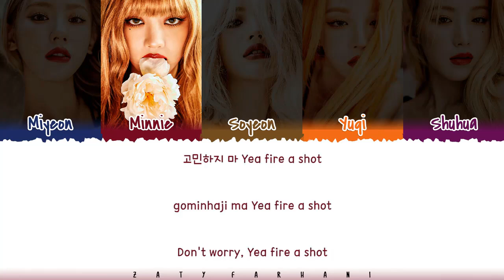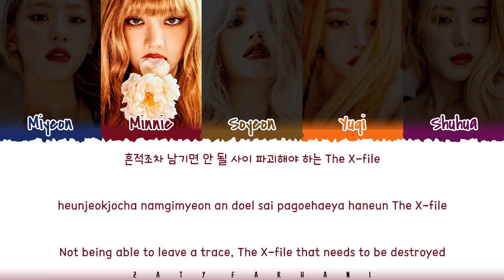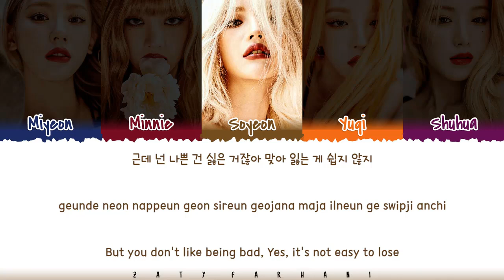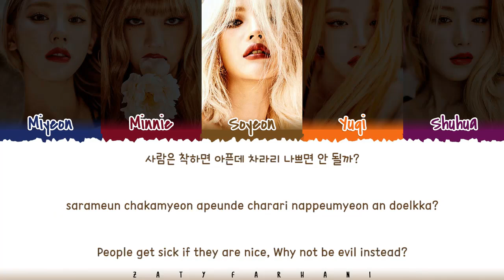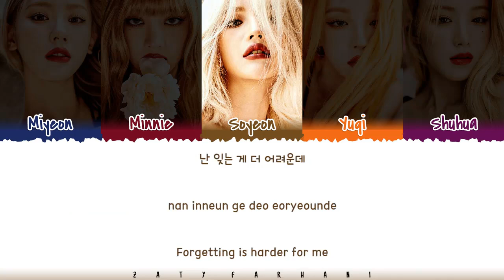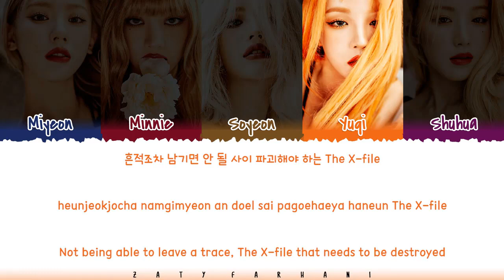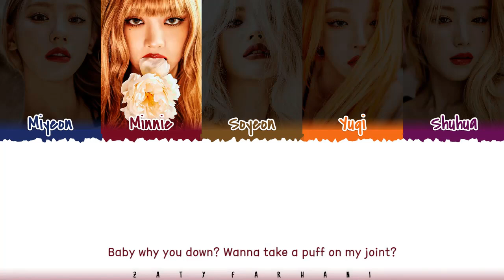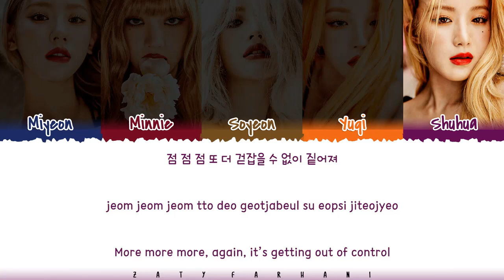(G)I-DLE (여자)아이들 - DARK (X-file) (1 HOUR LOOP) Lyrics | 1시간 가사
g idle dark 1 hour
여자아이들 dark 1시간